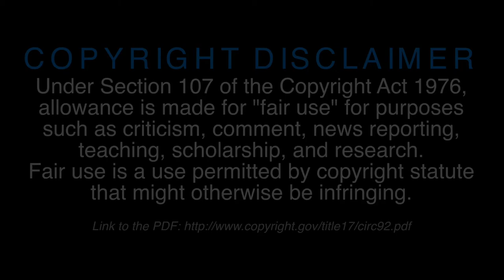House on Haunted Hill (1959) - 31 Days of Horror | JHF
Day 7 of my Final 31 Days of Horror

Hi There! My name is Joseph Russitano, but everyone has called me Joey Hollywood for as long as I can remember. I am a big fan of cinema and it is my dream to become a filmmaker.

(Joy Parris - Guitar/Vocals, Greg Steel - Drums/Bass/Vocals, Brad White - Bass)